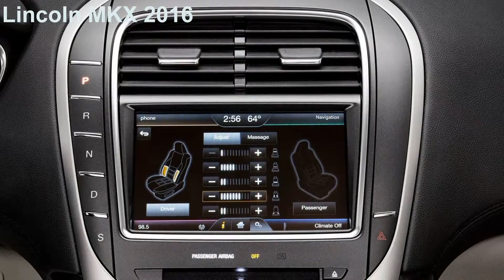[The Cars] 2016 Lincoln MKX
The all-new Lincoln MKX, which debuted at the 2015 North American International Auto Show, is designed to attract a wide range of customers in the United States and beyond by offering more technology, engine choices and personalization options.
The Lincoln MKX further strengthens Lincoln's position in the global midsize premium utility segment, which represents 11 percent of the global automotive luxury market and is expected to grow to 12 percent by 2018. It is the one of the largest luxury segments in the United States, representing about one-quarter of the retail luxury automotive market.